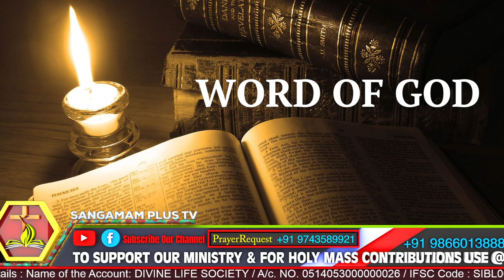Daily Holy Mass | Telugu | Fr Balaraju SHS | 04 Feb 2023 | 7am